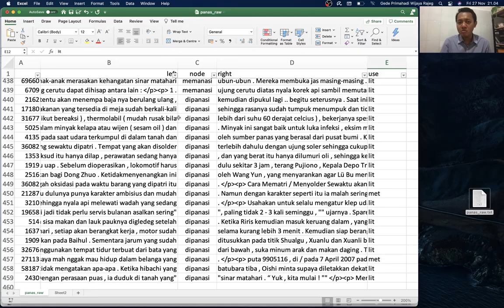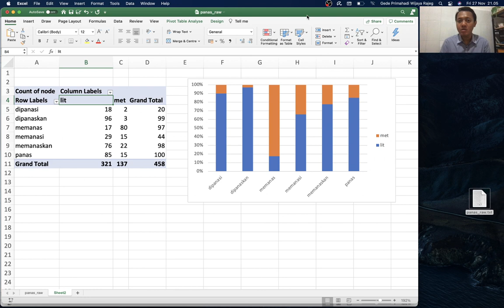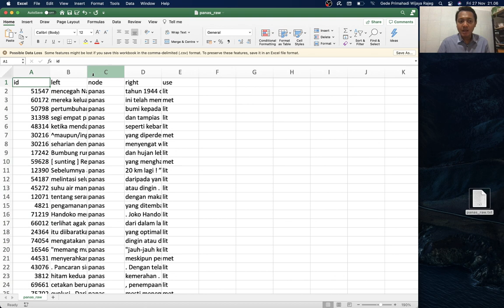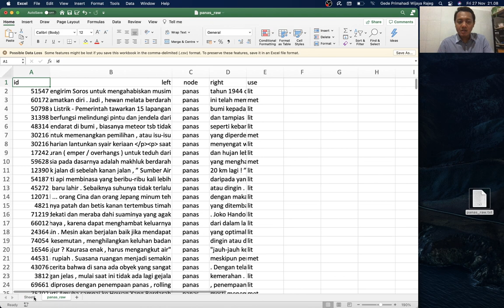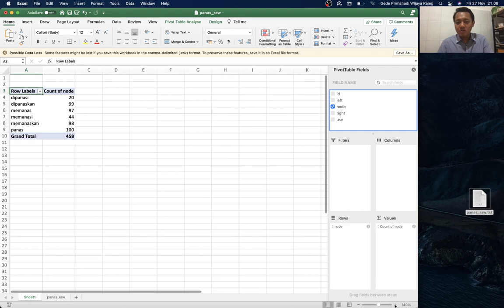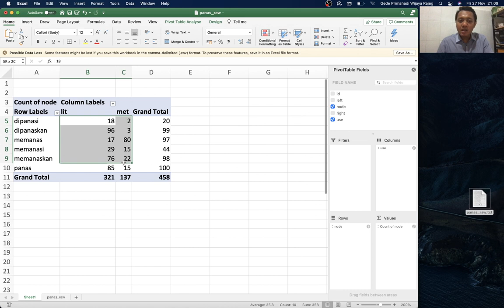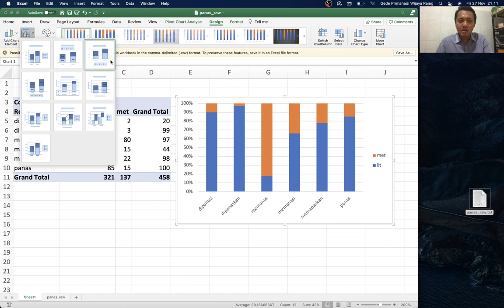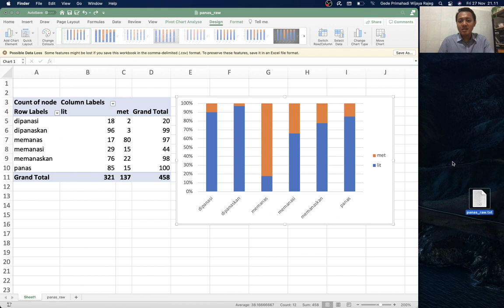Analisis data dengan MS Excel - Pivot Table + Diagram Batang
Video tutorial ini adalah bagian dari Mata Kuliah Linguistik Korpus pada Prodi Doktor Linguistik, Fakultas Ilmu Budaya, Universitas Udayana, Bali.

Tutorial ini membahas cara menyarikan data mentah hasil anotasi konkordansi menjadi distribusi kuantitatif (khususnya, tabulasi silang) dan memvisualisasikannya. Fitur yang digunakan adalah fitur Pivot Table di Microsoft Excel.

Data dalam tutorial ini adalah bagian dari makalah berikut:
Rajeg, Gede Primahadi Wijaya & I Made Rajeg. 2019. Pemahaman kuantitatif dasar dan penerapannya dalam mengkaji keterkaitan antara bentuk dan makna. Linguistik Indonesia 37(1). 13–31.

Berkas data yang digunakan bernama "panas_raw.txt" dan dapat diunduh melalui tautan berikut (lihat berkas data "panas_raw.txt" pada direktori/folder "data" pada repositori github tersebut):